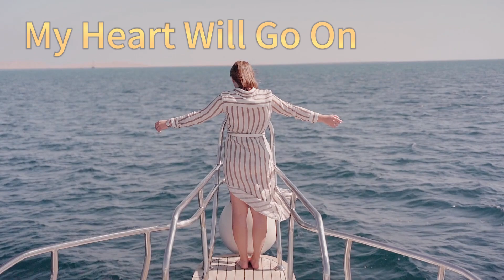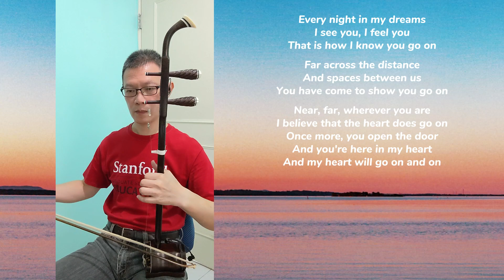My Heart will Go On 我心永恆 - Celine Dion D#F調 二胡分享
今天要跟大家分享的歌曲是：My Heart will Go On 我心永恆，希望你會喜歡。

特別感謝：
伴奏：RoseMusic
攝影師：Pavel Danilyuk、Jep Gambardella、Paulo Renato
                Nicole Avagliano、Tizino Academy
連結：Pexels